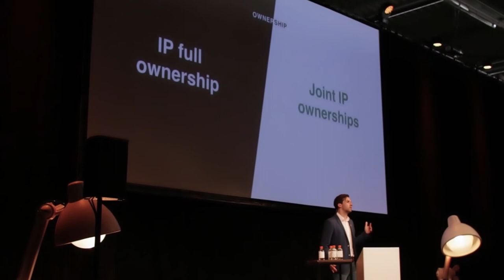The Best Strategic Response to the Changing Market | Thomas Van Halewyck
The rise of disruptive startups isn’t slowing down. Based on 200+ real conversations with C-level managers on the quest to their best strategic response to the changing market, Thomas Van Halewyck will take you on a journey through the corporate venturing landscape. A tangible story, synthesising today's corporate innovation challenges, to a full selection of solutions. Clear examples help simplify the decision making process, so you an identify yourself with these managers and get inspired to shape your own path of transformation.

Bundl is a venture development firm teaming up with corporates to create new ventures from scratch and tackle new markets together. We help corporate dinosaurs avoid extinction and grow, using corporate venturing techniques, to enable them to hunt for startup unicorns.

► Let’s connect!